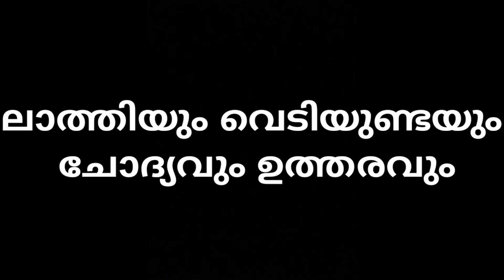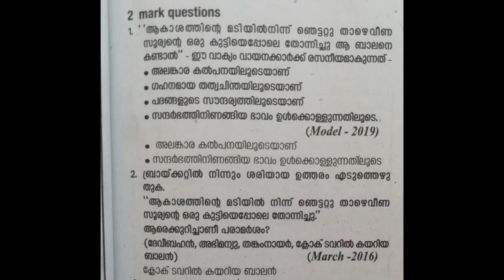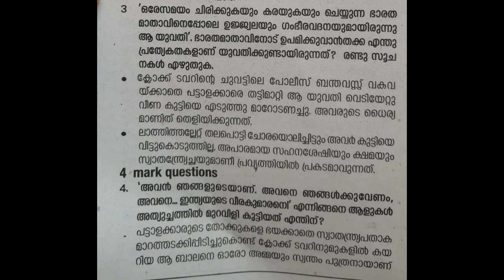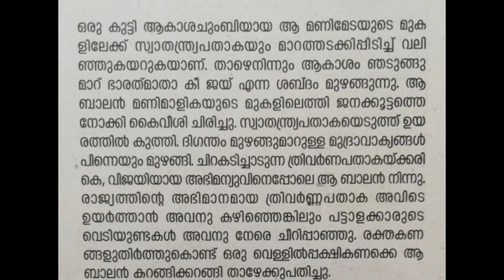ലാത്തിയും വെടിയുണ്ടയും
ലാത്തിയും വെടിയുണ്ടയും ചോദ്യവും ഉത്തരവും 🥰🥰🥰